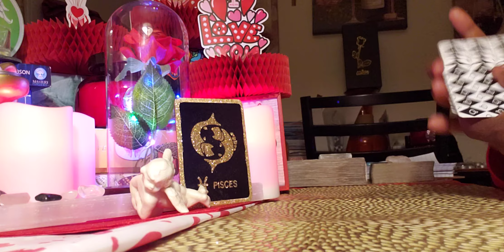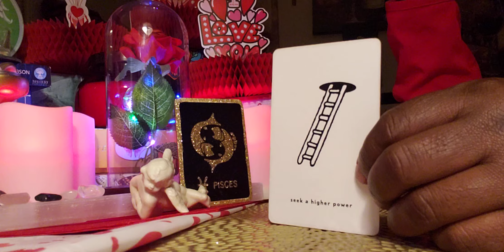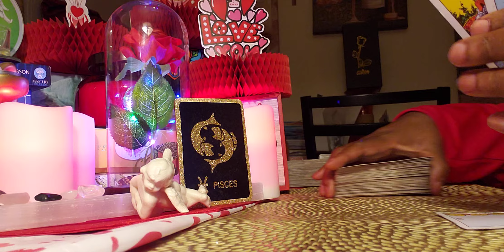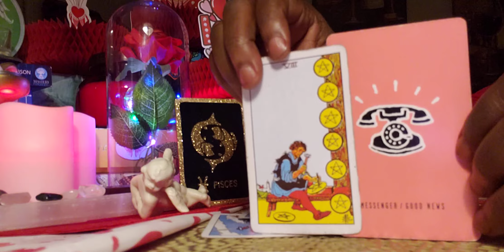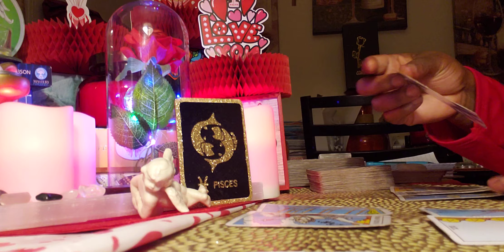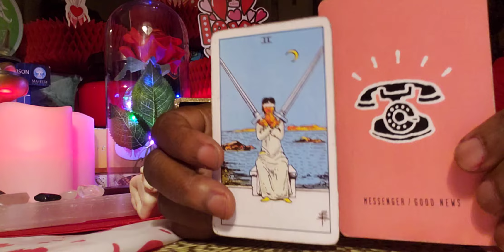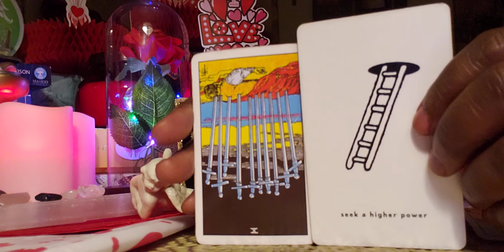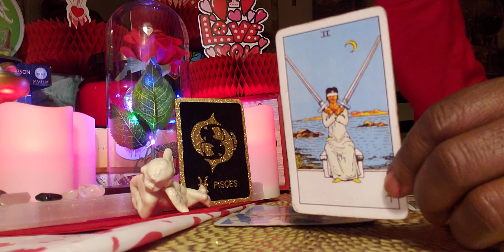Pisces ♓ Energy Reading: Should I answer the Call🤔?Should I Reply to the TEXT?🤔🤔🤷🤷🤔